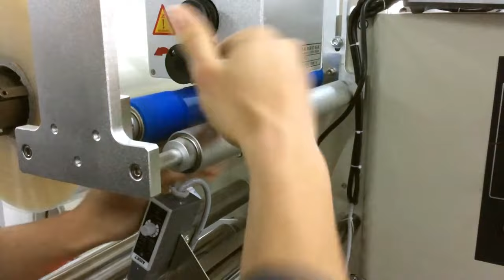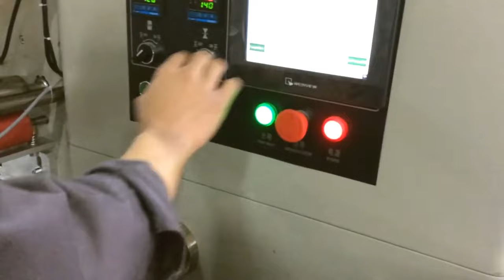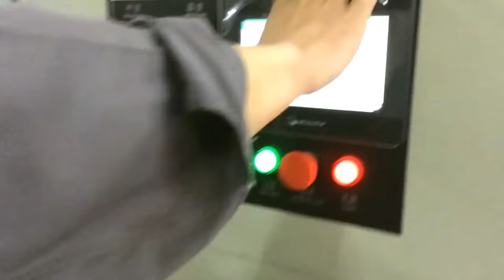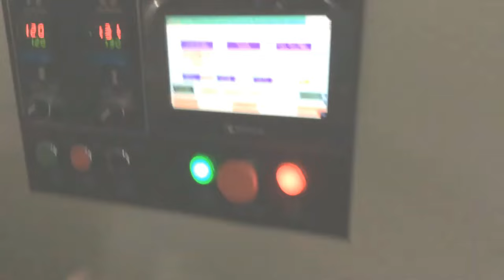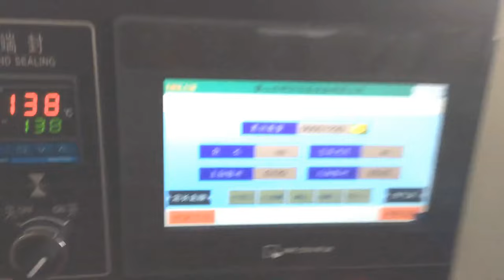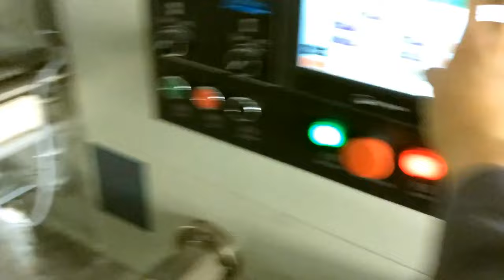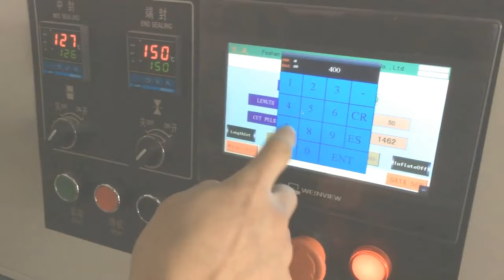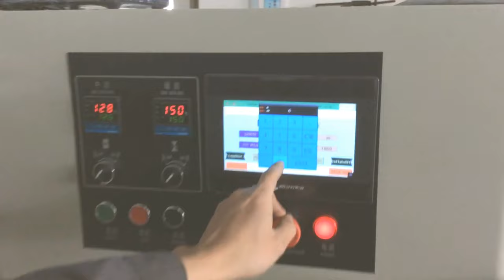Tutorial how to install and operate flow wrap machine (350mm film width &450mm film width type)